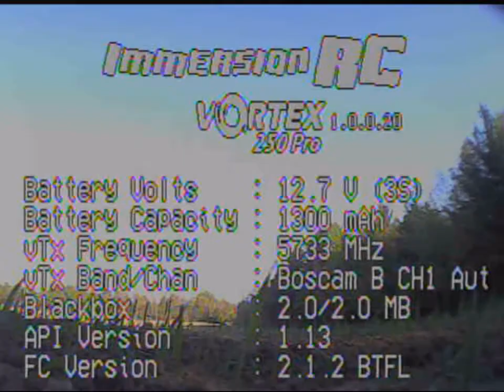Vortex250Pro/Inductrix200/Nano QX Weekend Drone Warrior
Like I said! Blame it on my A.D.D.
Went through 34 batteries this weekend. 8 LOS (Nano QX) and 26 FPV. FPV life yeah. Wife is not happy. A shitload of drones and Micro heli's since New Years. When I go, I go hard! Stopped flying R/C in 76. A lot has changed since then. When I boot up the Vortex 250 Pro, my heart rate goes into the danger zone. (insert music here). 4 months flying drones and it's, well you gotta try it.